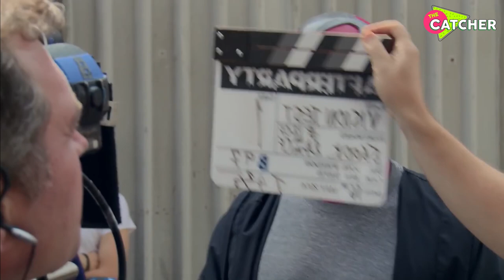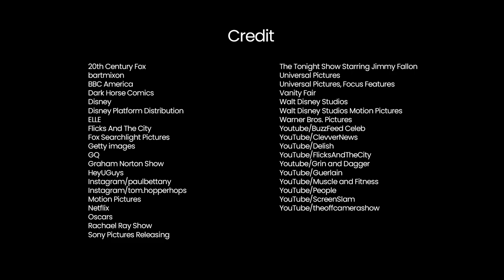Hurtful Makeup and Costume Transformations Actors Were Forced To Wear | The Catcher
Some of TV’s most memorable characters are often those who don makeup from head to toes, or whose most recognisable features are edited out. Aside from possibly not being recognised, some of these actors go through gruelling processes only to achieve these looks. Voldemort, the infamous villain from the Harry Potter franchise, wasn’t an easy look to come by. The Voldemort costume and Voldemort makeup took hours to do, and even then there was still some CGI to be done to bring justice to the most hated character in the wizarding world of JK Rowling. We first got to know Vision in Avengers, but now he’s the main character in WandaVision, and Paul Bettany is forced to get into the Vision costume on a daily basis. The pain really irritates his skin, just like the blue paint irritated Jennifer Lawrence when she played Mystique in x-men. The mystique costume took hours to paint her entire body, and she even got blisters. The Beauty and the Beast costume department wasn’t as busy when filming the Disney live-action film, but actor Dan Stevens had to walk around on set on stilts. This scared Emma Watson, as she was afraid he would step on her toes when dancing. Tom Hopper, the actor who plays Luther Hargreeves in Umbrella Academy, has to wear a heavy, hot gorilla suit which makes it impossible to go to the bathroom. Want to know more costume secrets? Watch the video!